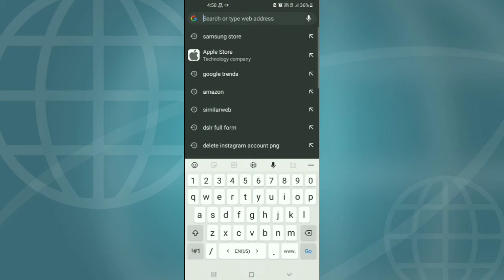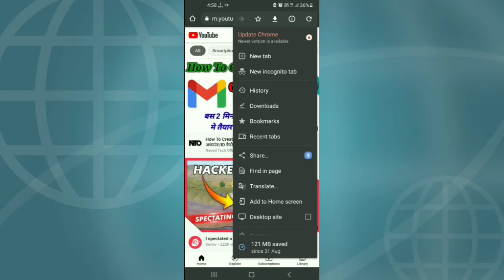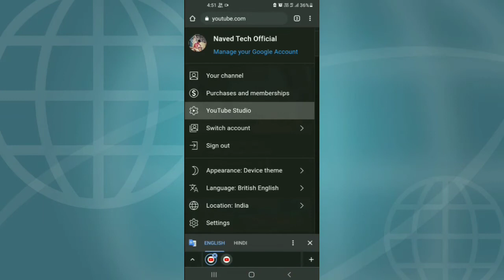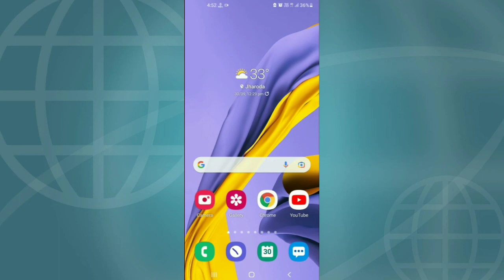YT Studio not open in Chrome | YT Studio Chrome Browser मे कैसे खोले वाईटी स्टूडियो नहीं खुल रहा है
Links of more videos that you must watch

Related Search :-
how to open YouTube studio in Chrome
how to open creator studio in Chrome
how to open YouTube studio in Chrome Malayalam
how to open creator studio in Chrome Malayalam
how to open YouTube studio in Chrome in Tamil
how to open YouTube studio in Chrome desktop site
how to open YouTube studio in Chrome Telugu
how to open YouTube studio in Chrome 2021
how to open YouTube studio in Chrome in mobile
how to open YouTube studio in Chrome 2022
how to open YouTube studio in Chrome 2023
how to open YouTube studio in Chrome browser 2021
how to open YouTube studio in Chrome browser 2022
how to open YouTube studio in Chrome browser 2023
how to open YouTube studio in Chrome in laptop
how to open YouTube studio in Chrome browser Tamil
how to solve YouTube studio not open in Chrome browser problem
YouTube Studio not open in any Browser
yt Studio is not open in Google Chrome
YouTube Studio Google Chrome me open Nahi ho raha hai
YT Studio not open in Chrome !! | YT Studio Chrome me Kaise Khole !! | Naved Tech Official
YouTube studio not opening Chrome
YouTube Studio ko kaise open Kare Chrome me
Chrome browser mein creator studio kaise khole
YouTube Studio ko Google Chrome Me Kaise open Kare